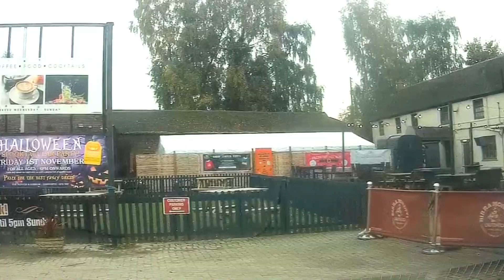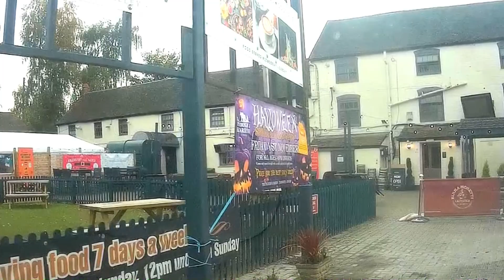Boldmere to Tamworth, and back